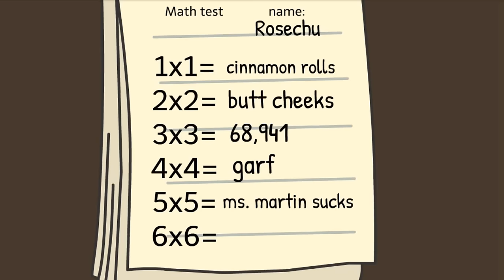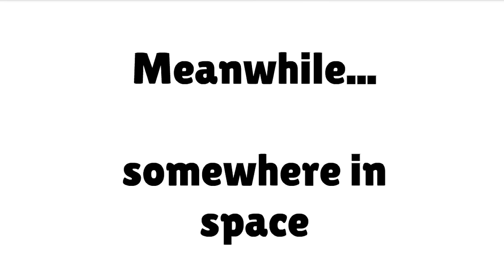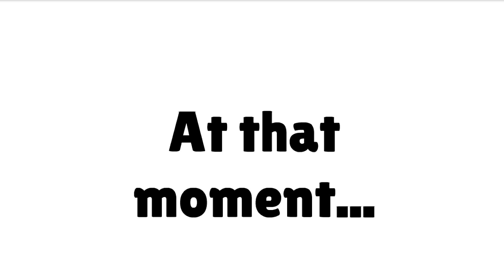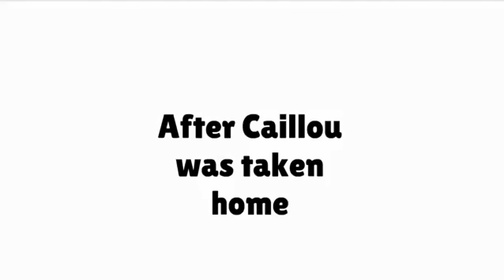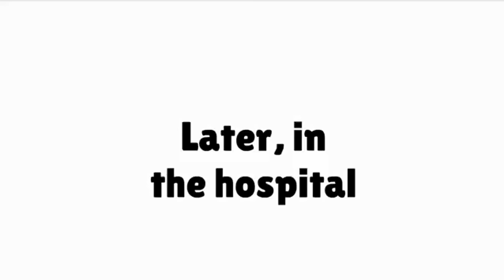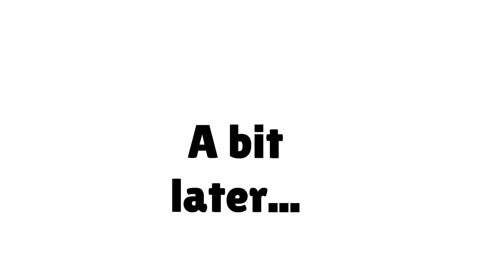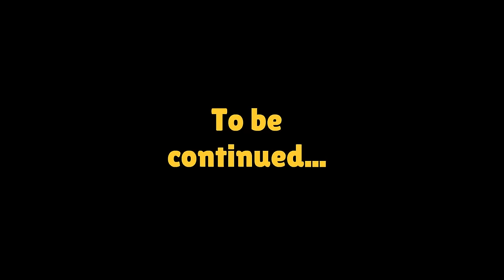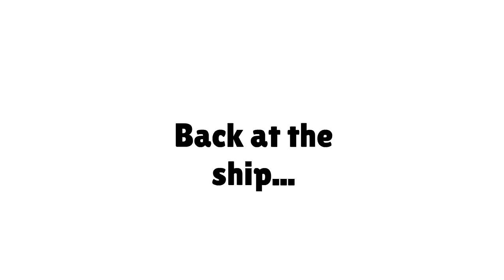THE ROSIE MOVIE TRILOGY: All 3 full movies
ALL 3 COMPLETE ROSIE FILMS FOR YOUR ENJOYMENT!!
-Grounded for eternity
-Sibling Rivalry
-Double Trouble